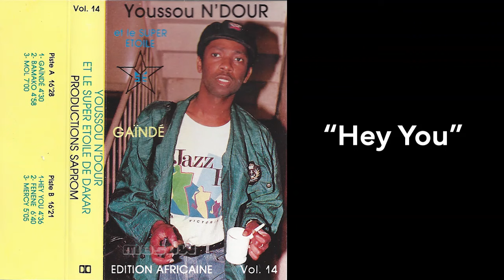Youssou Ndour et le Super Etoile | Hey You | Vol 14 - Gainde